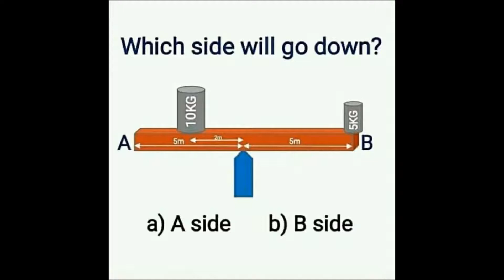Types of Steel Connection | elegant structural | Bracing |Steel Design Idea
Steel Detailing